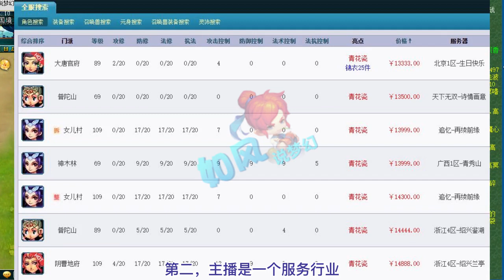梦幻西游：老王谈“梧桐专场事件”，强调做主播永远不能膨胀！